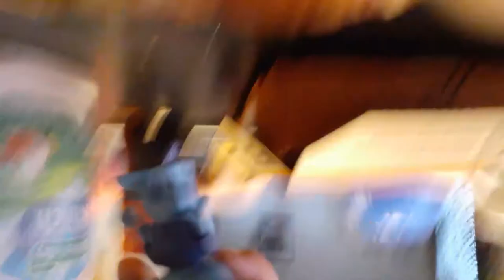October 1, 2019